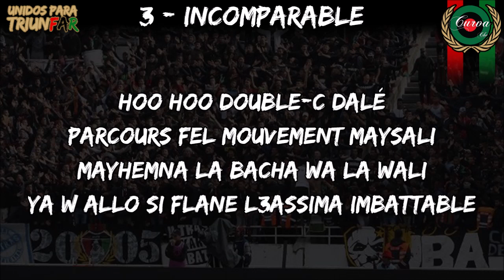UNIDOS PARA TRIUNFAR : 3 - INCOMPARABLE